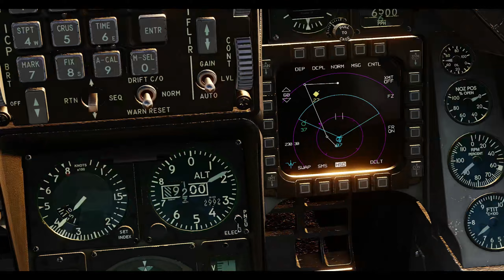Cutting the supply chain